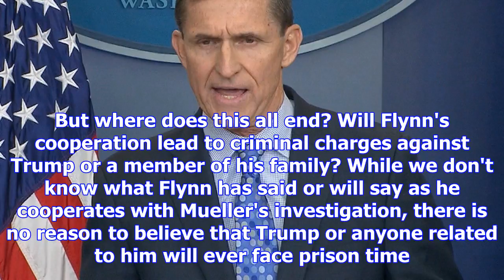No matter what flynn says, the trump family won't go to jail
(CNN)When Michael Flynn walked into a federal courthouse in Washington and entered into a plea and c...